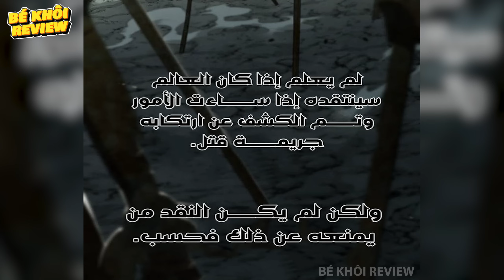Chap 99 - 108 | Hoa Sơn Tái Khởi Tập Mới Nhất | Review Truyện Tranh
Câu truyện mang đậm máu và nước mắt của những nỗi buồn và tiếng cười, kể về hành trình của một cao thủ được mệnh danh Thánh Kiếm có tên là Chung Myung trên con đường thực hiện nhiệm vụ cao cả ở kiếp sau đó là… Khôi phục môn phái Hoa Sơn đã bị lãng quên hơn 100 năm kể từ trận tử chiến với Ma Vương Chun Ma. Liệu anh sẽ thành công hay sẽ thất bại? Thế giới có yên bình sau cái chết của Ma Vương hay lời tiên tri của hắn sẽ thành sự thật? Bạn đọc hãy tự mình tìm câu trả lời qua những trang này truyện nhé.

● Tên truyện : Hoa Sơn Tái Khởi / Hoa Sơn Tái Xuất  chap 99-108

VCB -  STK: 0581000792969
Chủ TK : Đinh Trọng Nghĩa